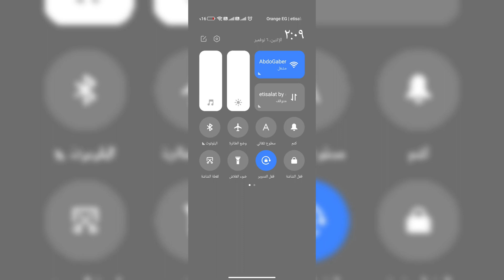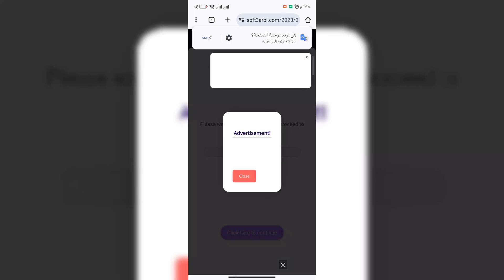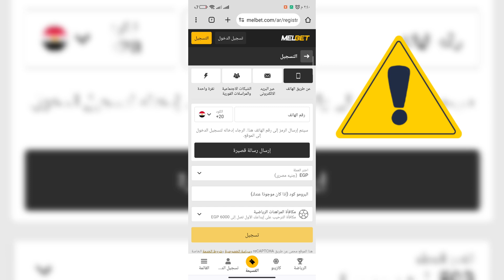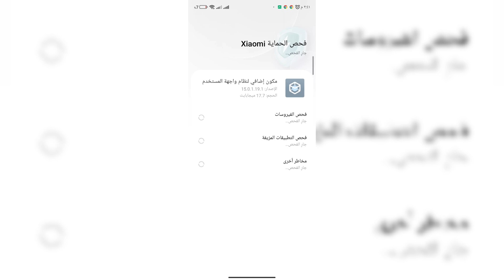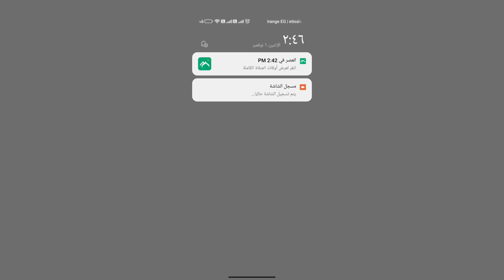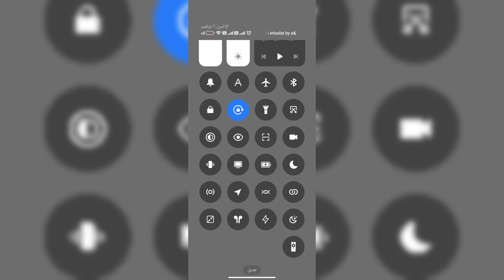مركز تحكم HyperOS الجديد اصبح اكثر سلاسة وسرعة ثبته الان لجميع هواتف شاومي ريدمي بوكو 🔥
تجربة جديدة تمامًا لهواتف شاومي HyperOS
مركز التحكم HyperOS: تحكم سهل في هاتفك الذكي
أيقونات HyperOS: أناقة وبساطة
HyperOS: ميزات جديدة ورائعة لهواتف شاومي
مركز التحكم HyperOS: تحكم مريح في هاتفك الذكي
تثبيت مركز تحكم HyperOS العالمي بشكله المثالي الرائع 🔥شاومي ريدمي بوكو
تثبيت مركز تحكم HyperOS على هواتف شاومي 🔥 بدون روت ⁉️ مفاجأة غير متوقعة من شاومي
حزمة ايقونات HyperOS مع مركز التحكم لهواتف شاومي
تثبيت مركز تحكم HyperOS المستقر الجديد: سر عميق بانتظارك!
تجربة مذهلة: استخدم مركز تحكم HyperOS على هاتف شاومي بدون روت
تحقق من الابتكار الجديد: مركز تحكم HyperOS على هواتف شاومي بدون حاجة للروت
استمتع بواجهة مركز تحكم HyperOS الرائعة على هاتف شاومي الخاص بك بدون روت
اكتشف مركز تحكم HyperOS الرائع على هاتفك شاومي دون الحاجة إلى عملية الروت
تطور جديد: تثبيت مركز تحكم HyperOS على هاتف شاومي دون الحاجة لعملية الروت
مفاجأة رائعة: استخدم مركز تحكم HyperOS الجديد على هاتف شاومي بدون عملية الروت
استكشف المزيد: تثبيت مركز تحكم HyperOS الجديد على هاتف شاومي بسهولة وبدون روت
مفاجأة: تثبيت مركز تحكم HyperOS على هاتف شاومي بدون روت
احصل على مركز تحكم HyperOS الجديد على هاتفك شاومي بدون روت
طريقة بسيطة لتثبيت مركز تحكم HyperOS على أي هاتف شاومي
تمتع بمركز تحكم HyperOS الجديد على هاتفك شاومي دون أي مشاكل
كيف يمكنك تثبيت مركز تحكم HyperOS على هاتفك شاومي بدون روت؟
خطوات بسيطة لتثبيت مركز تحكم HyperOS على أي هاتف شاومي
مركز تحكم HyperOS الجديد: خطوات التثبيت بدون روت
مفاجأة: تثبيت مركز تحكم HyperOS على هاتفك شاومي في ثواني
رابط الملف:
بكل سهولة تحويل لون مركز تحكم شاومي من اللون الرصاصي الي اللون الشفاف البلور الأصلي✅💯 | بدون برامج 🚀
مركز تحكم MIUI 13 تحديث جديد وتحسين السلاسة ⚡🔥 | وحل مشكلة اللون الرصاصي وتحويله الي اللون الشفاف💯💪